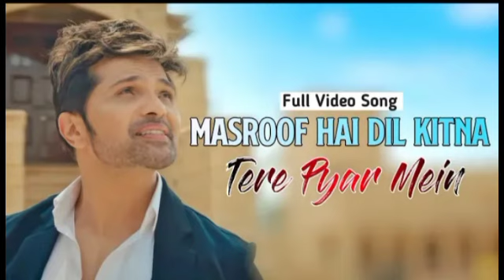Masroof Hai Dil Kitna Intezaar Mein Tere Pyar Mein, Himesh Reshammiya New Songs, Hindi Songs 2021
SuperHit Classic Music 💕

⭓Make Sure You Will Like It And Spread it As Much As You Can.

Tere Pyaar Mein Song Details:-

Song: Terre Pyaar Mein
Album: Surroor 2021 The Album
Singer: Himesh Reshammiya
Lyrics: Himesh Reshammiya
Starring: Himesh Reshammiya, Shivangi Verma
Label: Himesh Reshammiya

Tere Pyar Mein Song Lyrics :-

Raahein Mohabbat Mein
Kuch Kadiyan Aisi Hoti Hai
Jo Judne Par Hi Samajh Mein Aati Hai
Mujhe Tumhara Aaj Bhi Intezar Hai
Aur Mujhe Yakeen Hai Ki
Tum Zarur Aaogi

Channa Ve Mahiya Ve
Tere Bina Ik Pal
Dil Mera Nahi Lagda
Oh Mahiya Ve

Lagi Tujhse Ab Na Chhoote
Raabta Yeh Bas Na Toote
Rabb Ko Hai Maine Di Arziyan

Jab Se Ho Gayi Tujhse Yaari
Bepanah Hai Bekarari
Hai Taar Dil Ka Tujhse Juda

Kuch Sawalon Ke Jawab Kabhi Nahi Milte
Main Aajtak Nahi Samajh Paya Ki
Tumne Mujhe Kyun Chhod Diya

Listen ad-free with YouTube Premium
SongTERI YAAD REPRISE
ArtistHimesh Reshammiya
AlbumTERAA SURROOR
Licensed to YouTube byTseries Music (on behalf of T-Series); TSeries Publishing, BMI - Broadcast Music Inc., LatinAutorPerf, and 8 music rights societies
SongTerre Pyaar Mein
ArtistHimesh Reshammiya
AlbumTerre Pyaar Mein
Licensed to YouTube byINgrooves (on behalf of Himesh Reshammiya Melodies LLP); Songtrust, Polaris Hub AB, and 8 music rights societies